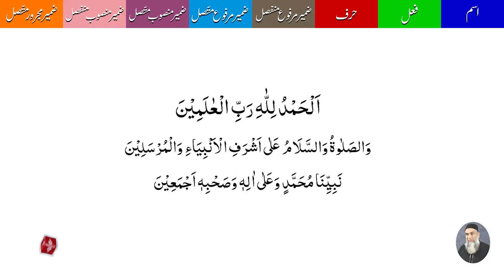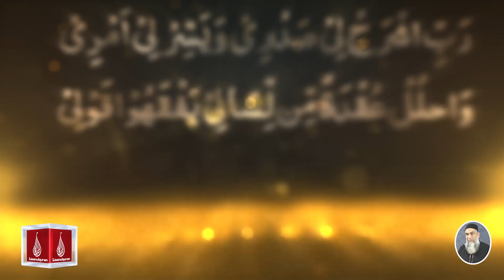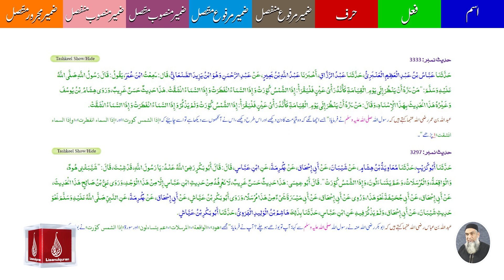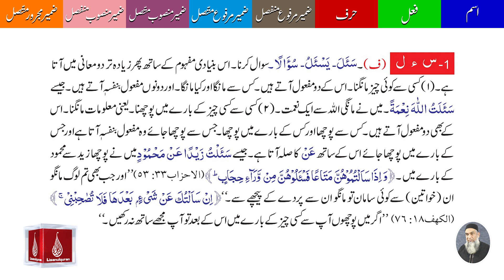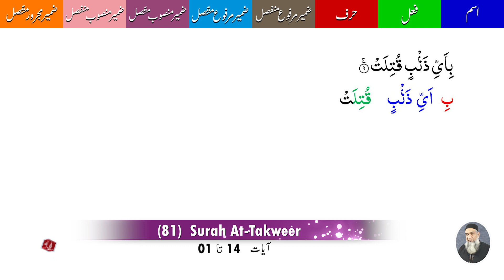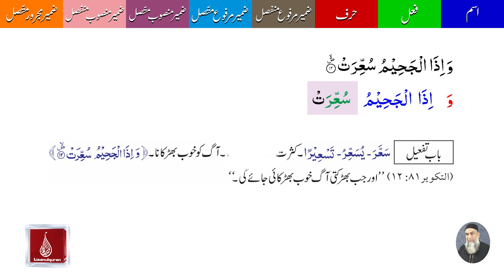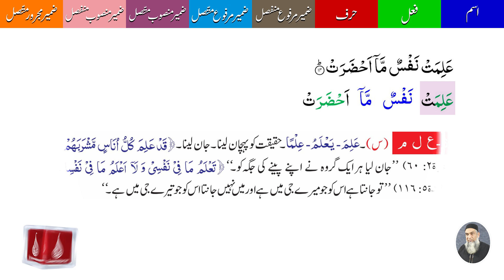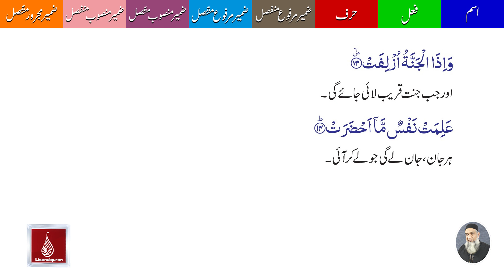81 Surah At Taqweer Ayat 01-14 By Amir Sohail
81 Surah At Taqweer Ayat 01-14 By Amir Sohail